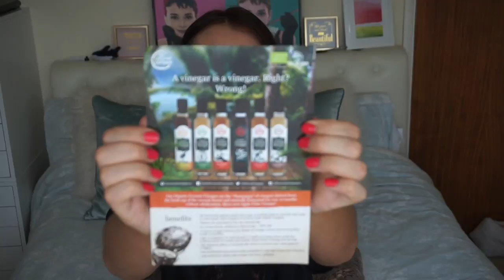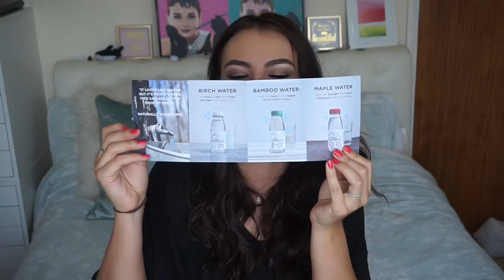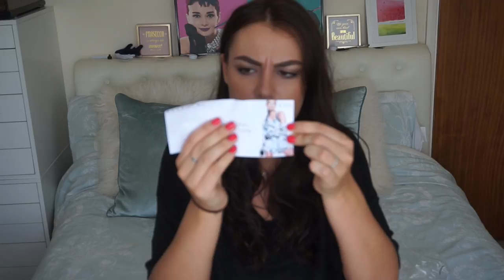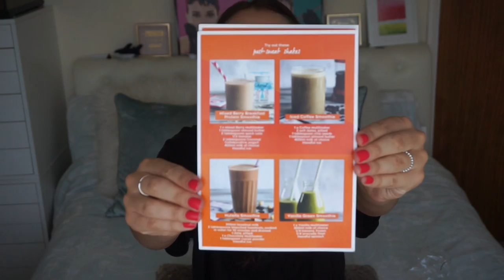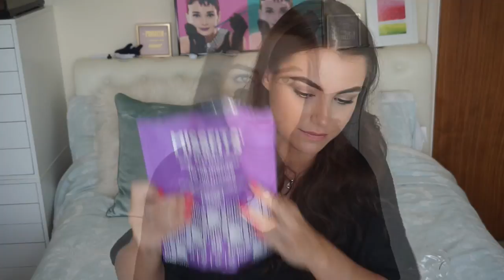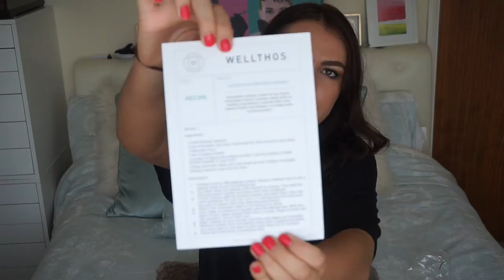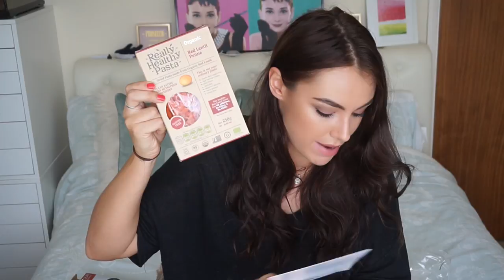SNS Hamper - Fitnesss Edition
THE LONGEST VIDEO IN THE WORLD! grab a cuppa and settle in for a mixture of unboxing and reviews on a load of healthy treats :) ENJOY

Prana Protein

Discount 10%: WORMDURFUL